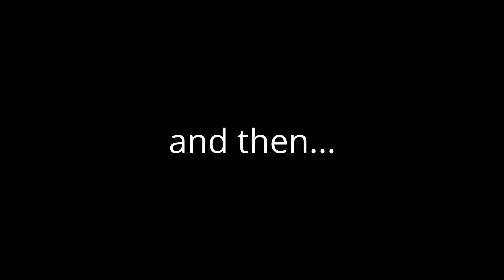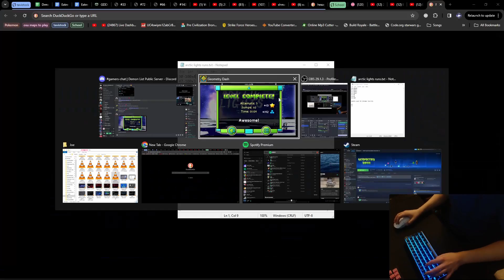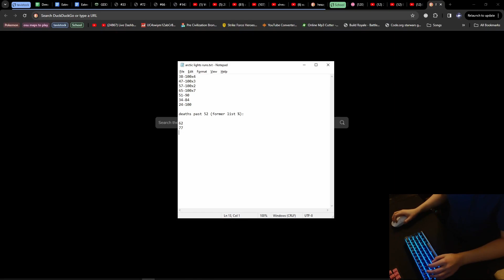[BEATEN IN 1 DAY + "NEW HARDEST"] Arctic Lights by Endlevel 100% (Extreme Demon) - Geometry Dash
wow. let me just preface this by saying that i did have a bunch of old attempts from 2020 and 2021 but i dont really count those bc at that time i had like 5 extremes so. I also played it a bit in practice while playing repentless but i actually started playing it yesterday. Anyway, I beat this INSANELY fast. I started practicing this officially after I uploaded my repentless video, and I got 47 and 38-100 in 1 hour. Then, I started playing later around 6pm on the 3rd and I beat it 2 hours later after doing 24-100 and having only 2 list % deaths. This is by far the craziest thing I've ever done in a video game, and I'm so glad to have this level under my belt after wanting to do it for over 4 years, when it was top 10 on the list. Techinically this is my new hardest, but I can say with confidence that this is easier than repentless and even aquatic auroras (i am a wave merchant so idek if my opinions are remotely accurate). GG!

Enjoyment: 90/100
Creator(s): Endlevel, Viruz, Metalface
Level ID: 52919433
Placement on demon list: 135
Personal Placement: below repentless and aquatic (legacy probably)
Easiest Part: 10-22
Hardest Part: 1-10, 40-46
Worst Fails: 45x2, 47x2, 49, 62
Percentage Before Completion:  77
Attempts: 5979 (+~8k old from 2020/2021)